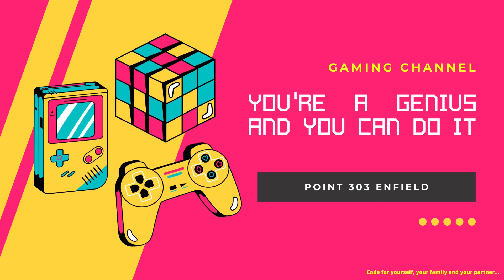Assassin's Creed Valhalla | Part 04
Hey, Guys!

Assassin's Creed Valhalla is a 2020 action role-playing video game developed by Ubisoft Montreal and published by Ubisoft. It is the twelfth major installment in the Assassin's Creed series, and the successor to 2018's Assassin's Creed Odyssey. Wikipedia
Initial release date: November 10, 2020
Writer: Darby McDevitt
Series: Assassin's Creed
Platforms: PlayStation 4, Xbox Series X and Series S, Xbox One, PlayStation 5, Microsoft Windows, Google Stadia
Composers: Jesper Kyd, Sarah Schachner, Einar Kvitrafn Selvik
Engine: AnvilNext, AnvilNext 2.0
Developers: Ubisoft, Ubisoft Montreal